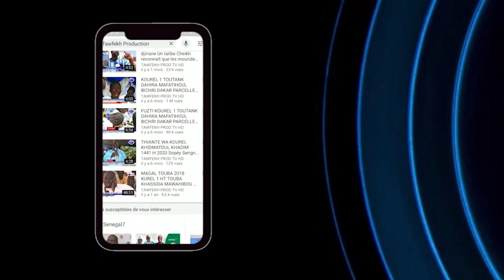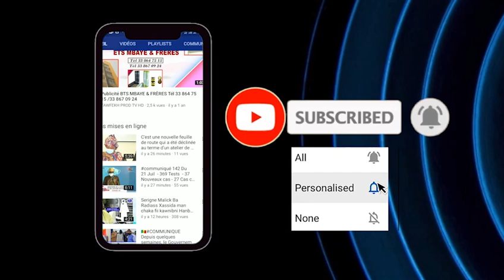MAGAL 2020 WOLOFAL S.SALIOU MBACKE AK S. AMSATOU THIOUB AKASS Tél S.AMSATOU AKASS 77 986 92 34